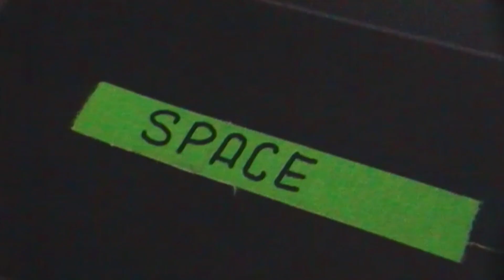SPACE OF VARIATIONS AT ATLAS WEEKEND 2021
SPACE OF VARIATIONS / ATLAS WEEKEND 2021 / EAST STAGE / 08.07.21